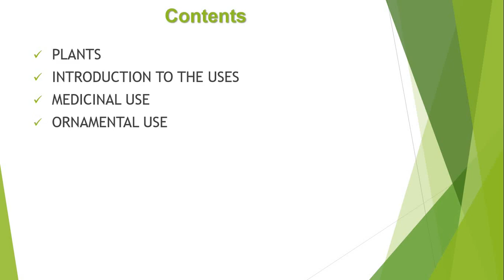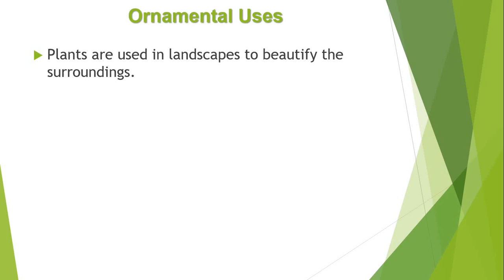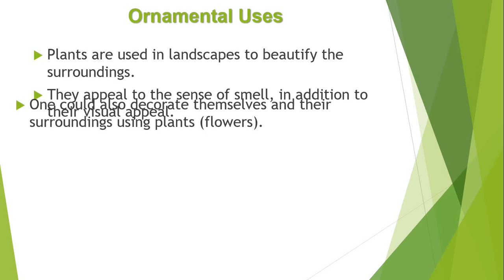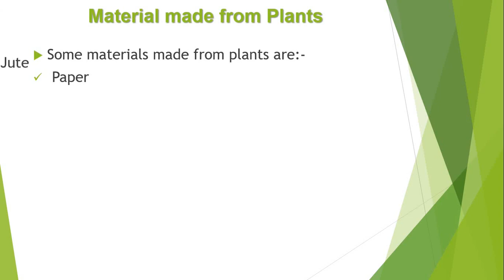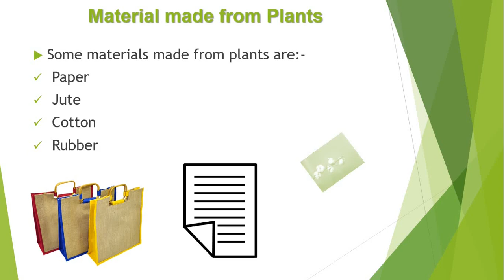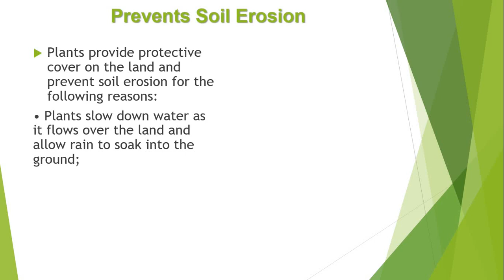Uses of Plants